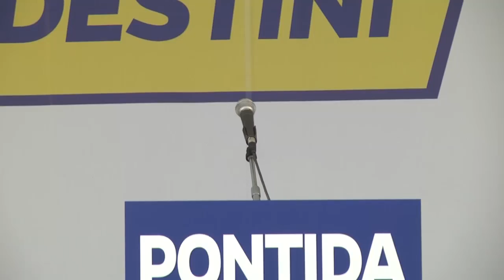Pontida 2015 - Intervento di Paolo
Commissario della Lega Lombarda